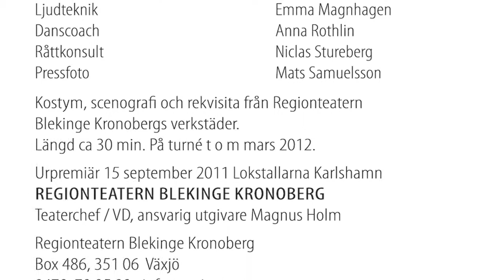Jaguaren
En vild, vacker, rolig och poetisk föreställning.
Pojken Elmer blir jaguar för en kväll. Elmer som annars är liten och obetydlig ger sig ut skrämmer grannens elaka hund och läxar upp en gammal tant.
Och så träffar han kattflickan Ellinor.
Roligt och spännande för 3-5-åringar.
Fritt efter en bok av Ulf Stark och Anna Höglund.